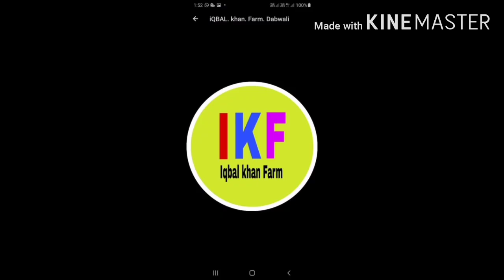मोड पशु मंडी की नई वीडियो /15 लीटर दूध वाली भैंस खरीदे/20-10-2021/Morh pashu mela punjab-84279-88908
Iqbal Khan Farm